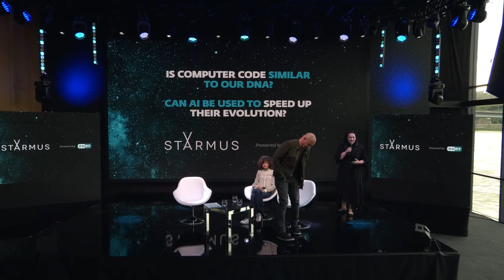Is computer code similar to our DNA? Can AI be used to speed up their evolution?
Experience a live discussion of the year with Emmanuelle Charpentier, Nobel Laureate in Medicine and member of the STARMUS Festival Board, Tony Fadell, engineer and inventor behind the iPod and iPhone, and member of the Starmus Festival Board, and Richard Marko, CEO of ESET. During the discussion, we will learn about the exponential growth of AI and recent advances in genetic engineering which are promising, but also ethically challenging. Are we ready for their merger?